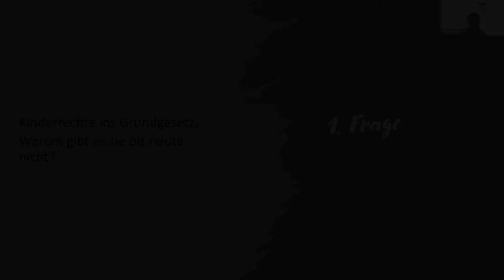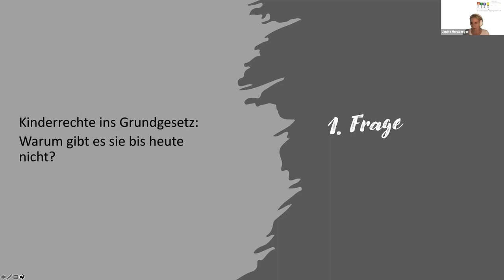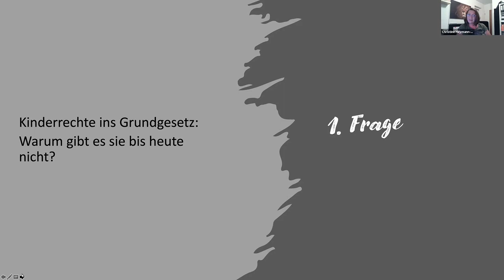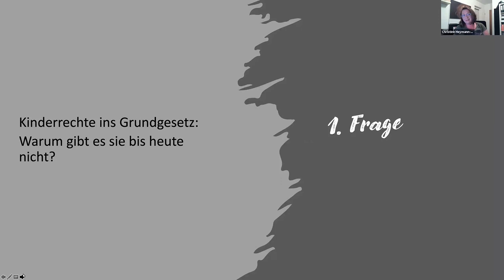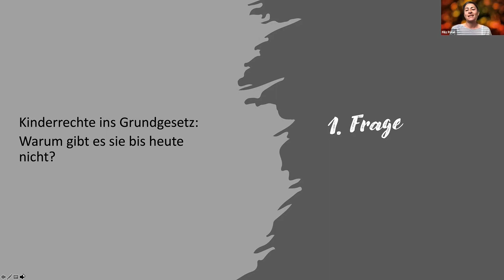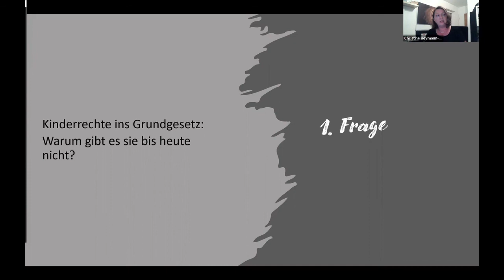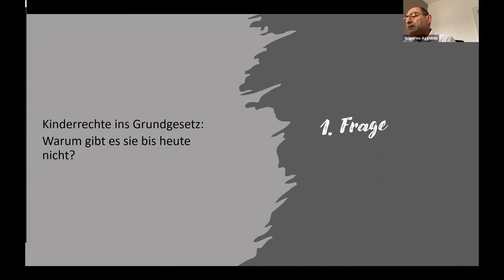1 Frage: Warum gibt es bis heute keine Kinderrechte im Grundgesetz?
Die erste Frage aus dem Format "15 Fragen an..." lautet:
Kinderrechte ins Grundgesetz: Warum gibt es sie bis heute nicht. Die Antworten der einzelnen Parteien könnt ihr diesem Video entnehmen:
Als erste die CDU mit Mareike Wulf. Danach Svenja Stadler von der SPD. Gefolgt von Filiz Polat von den Grünen und zum Abschluss Grigorios Aggelidis von der FDP.

Wer sich inhaltlich mehr mit dem Thema Kinderrechte  ins Grundgesetz befassen möchte, findet hier ein Informationsvideo des Kinderschutzbundes